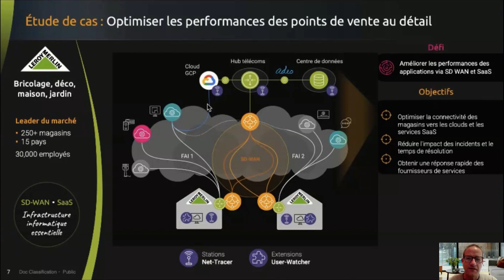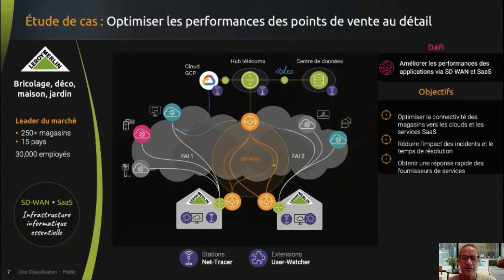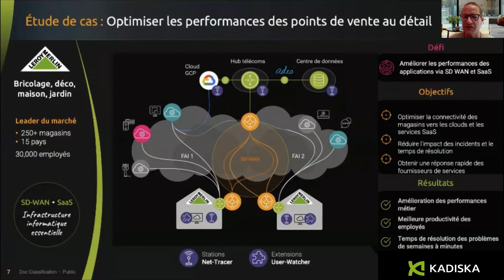Kadiska étude de cas détaillant - Leroy Merlin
Leroy Merlin avait besoin d’un nouveau niveau de monitoring pour éliminer les lacunes de visibilité induites par le SD- WAN et les applications SaaS/cloud

« Kadiska a été déterminant pour enrichir nos capacités de mesure et engager des actions concrètes pour améliorer la performance des connectivités réseaux de nos sites. » Aurélien Dubois, Responsable informatique

Leroy Merlin a pu réduire l’impact sur le temps de résolution de la dégradation du réseau tout en améliorant les performances des applications SaaS.

● Identification proactive des dégradations réseau des magasins vers Google cloud et les applications SaaS
● Réduction des temps de résolution de dégradation SD-WAN de plusieurs semaines à quelques heures
● Visibilité sur les performances des applications SaaS
● Meilleure gestion des fournisseurs d’applications SaaS et optimisation globale de l’expérience utilisateur.
● Identification des causes des problèmes de performance chez les opérateurs en underlay et les zones gérées par d’autres équipes.
● Production de tableaux de bord de SLO pour les équipes opérant les magasins

Avantages
● Amélioration des performances métier
● Meilleure productivité des employés
● Temps de résolution des problèmes de semaines à minutes